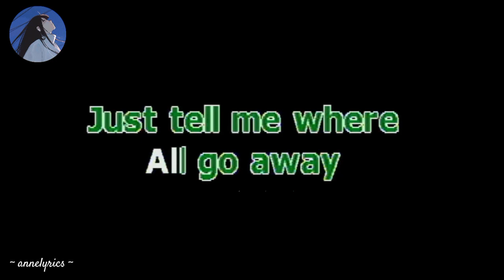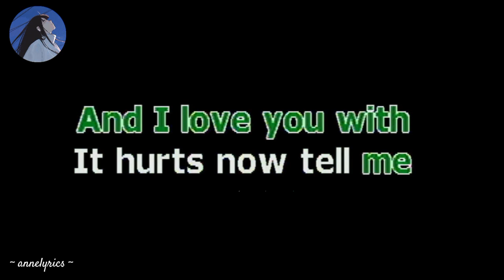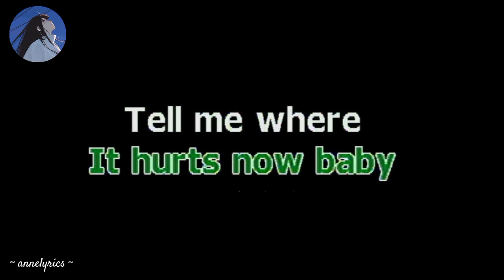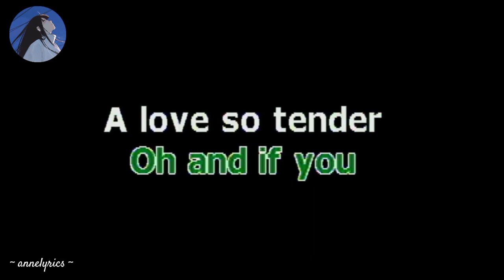Tell Me Where It Hurts Karaoke - popularized by MYMP